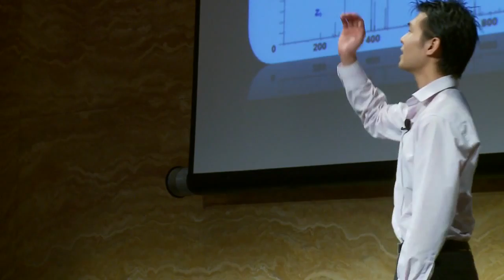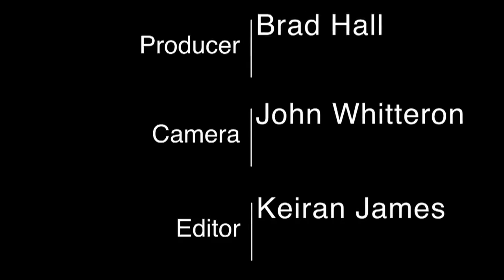Three Minute Thesis 2011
Twenty-four contestants, three minutes each - that's the formula for the UNSW Three Minute Thesis Competition.

The 3 Minute Thesis (3MT) is an academic competition for PhD and Research Masters candidates. With just three minutes to give a compelling presentation on their thesis topic and its significance, the 3MT competition forces research candidates to consolidate their ideas and crystallise their research discoveries.